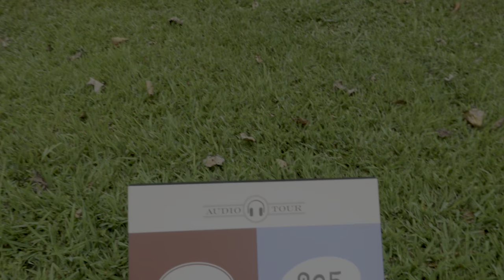RX100 VII - 4K HDR, HLG 2 TEST VLOG | ANDREW JACKSON'S HERMITAGE TOUR IN NASHVILLE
So just to start, I almost didn't post this video. I uploaded it to watch it on aa 4kHDR tv and while I found many flaws in my attempt at coloring, I am still blown away by the results.  This was my first time coloring for HDR10 (high dynamic range). I am honestly impressed with some results and not so much with others. I did not edit this on an HDR screen, and I am guessing that matters.  All that said, I am far from a professional color grader or corrector. The color correction and grading I did in Adobe Premiere looks much different than the export you are currently watching.  It looks much better in the edit.  Need to figure out why.

This was my first full day with the Sony RX100 VII. It is hands down my favorite camera I have ever owned. The 200mm reach is so well stabilized.  The 2.8 aperature wide open, even in dimly lit conditions, handles noise impressively well at high ISO's.

The dynamic range in hlg (1,2,3,) is incredible. Just wish I could have gotten it to POP more and look truer to my edit.

Remember, this is a point and shoot that fits in your hand.

If anyone from the Hermitage watches this, I am sorry for filming inside I just thought it was no PHOTOS.

The weather started to get a little sketchy, so I cut the tour short, skipping out on Jackson's tomb and the garden. At least I have a reason to go back!

The entire grounds were gorgeous and I highly recommend visiting Andrew Jackson's Hermitage.

If you have any tips or links on great color grading for HDR please send them my way! Moving forward I am going to try more 4K HDR10 content, just much shorter videos.  The export time on 4K HDR on a 2012 Macbook Pro, is about 6 hours for a video like this. CRAZY!!

Thanks!

Ryan